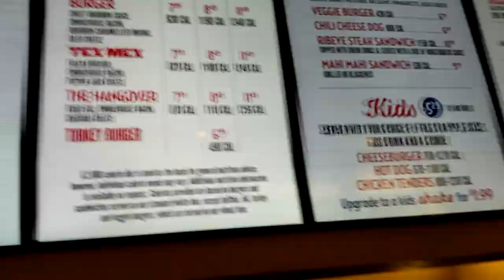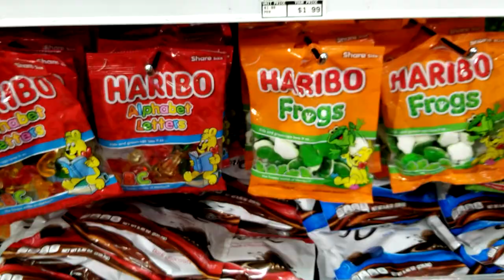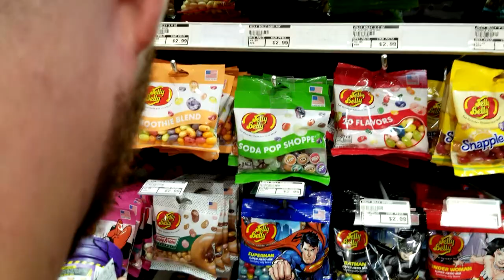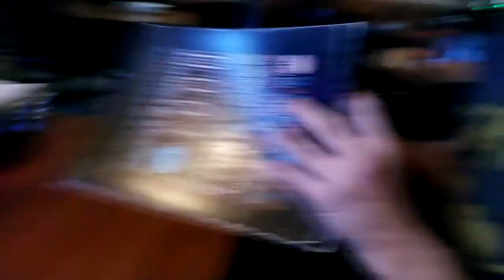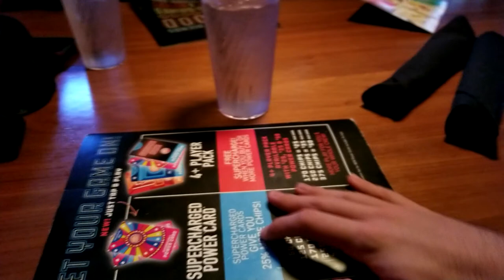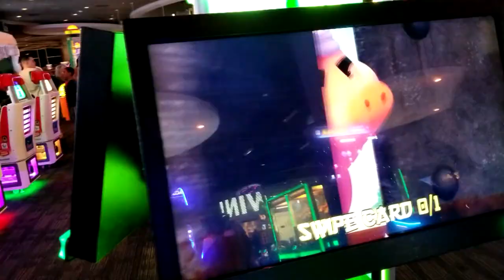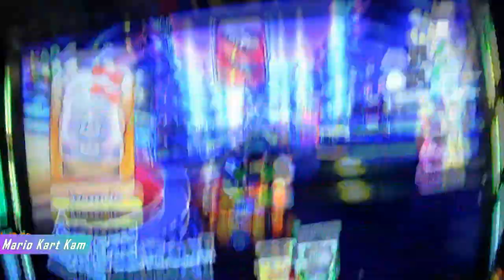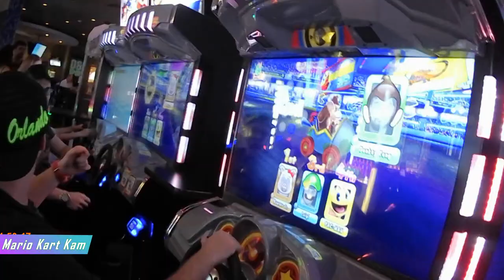Day One!! || Fuddruckers, Escape Room, & Dave & Busters!! || Back to Orlando!! (ft. Ryan & Brian)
Day one of Our Crazy Adventure in Orlando!! So Much fun on our first day!

Friends:
Ryan: @the_frenchiest_fry5 (Instagram)
Brian: @steinbergjr.brian (Instagram)

Music From "Moving On" by MBB! Great Stuff!